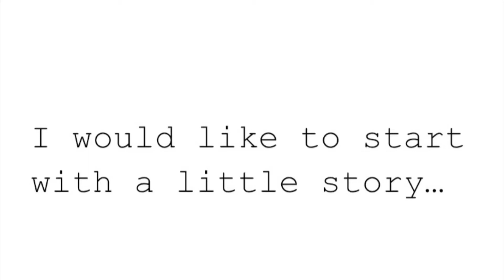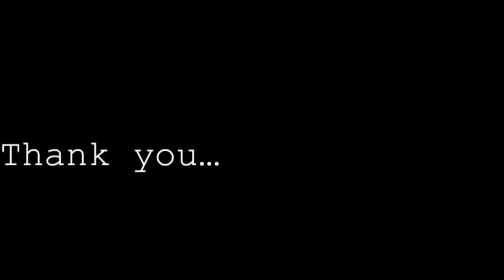November 12, 2020